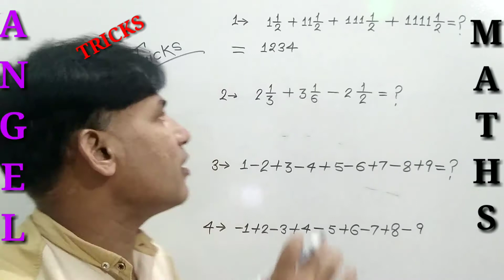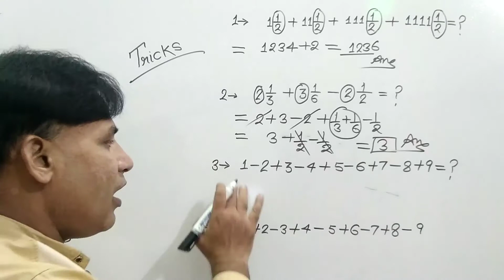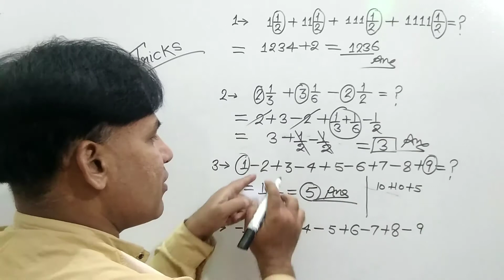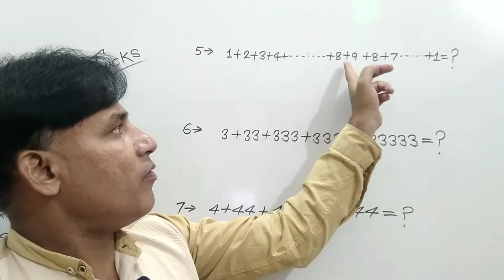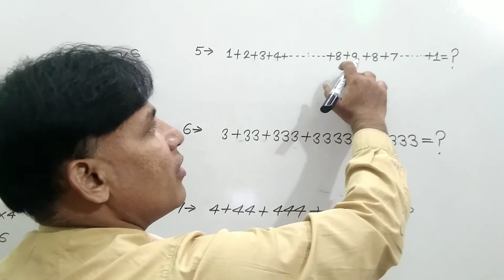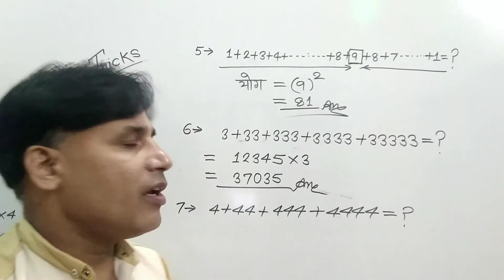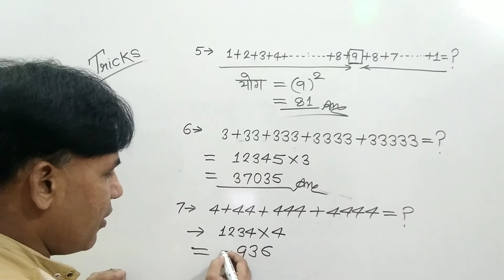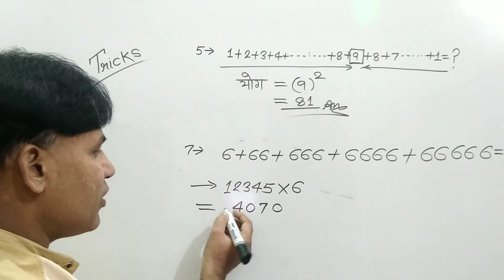Maths tricks/सरलीकरण/fraction addition